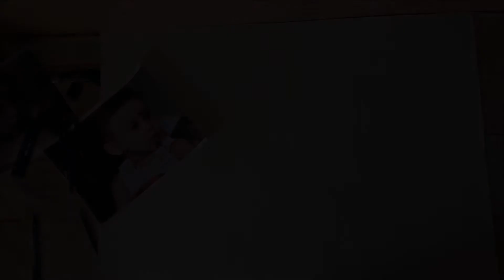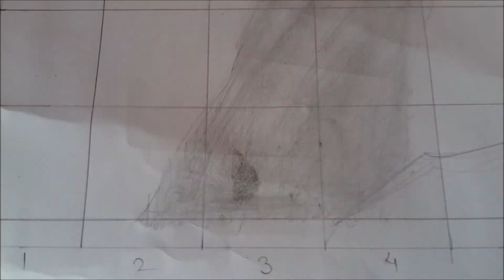Portrait Sketch Of Baby #7 | Big Sketch Of My Life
This is big size sketch i ever make

STUFF :

30x40 size paper
2B,4B,6B,EE,Charcoal Pencil,White Glass Pencil
Camlin Eraser,Sharpener,Scale